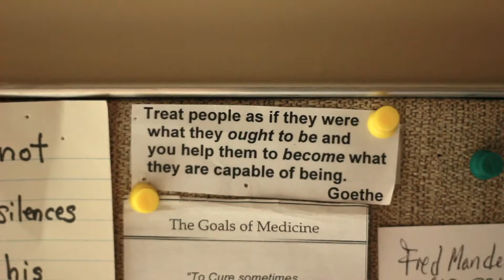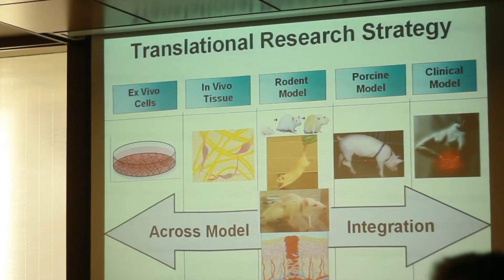An Introduction to the Osher Center for Integrative Medicine Video - Brigham and Women's Hospital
An Introduction to the Osher Center for Integrative Medicine, Brigham and Women's Hospital